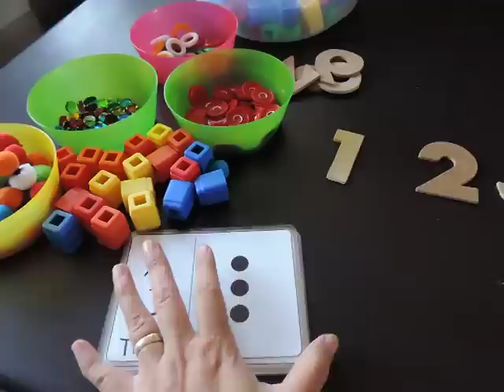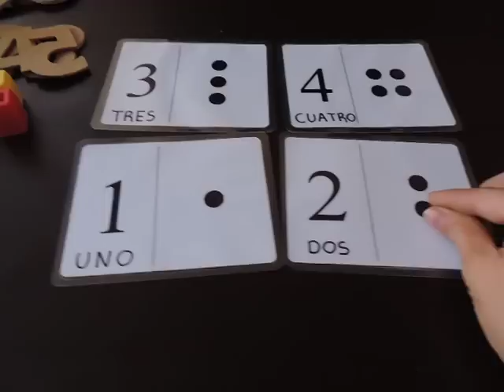Aprender a contar- preescolar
Estos son los principios del contéo para edades preescolares. Saludos a todos !!